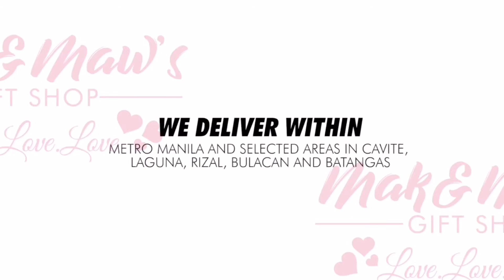January 25, 2021